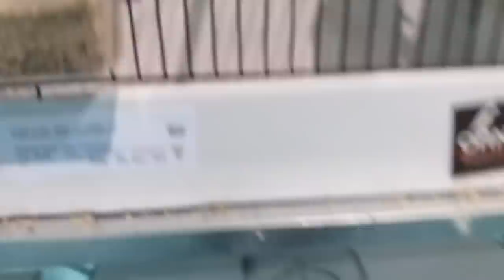POSTURA FORMA Y PLUMA LISA